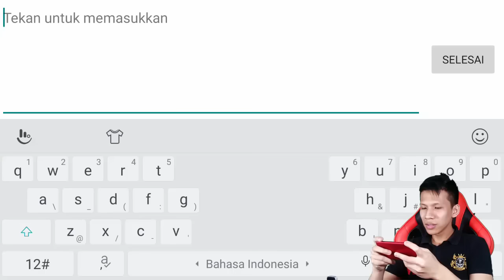ARGUS PAKE BUILD FULL ATTACK SPEED PHANTOM GIMANA HASILNYA ? - Mobile Legends Indonesia #13